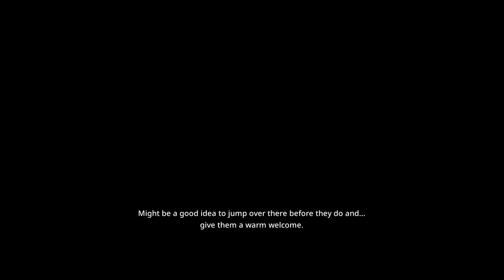Gungrave G.O.R.E Review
Gungrave G.O.R.E reviewed by Will Borger on PC, also available on Xbox and PlayStation.

Much of Gungrave G.O.R.E feels like a missed opportunity. There’s a genuinely great combat system here, but the lack of variety and repetitive enemy design often let it down. The art and environments are fantastic and ooze style, but the story told in this attractive setting isn’t very interesting. The music and sound design are largely wonderful, too, but the voice acting is a little uneven. It’s easy to see the very real potential here, but a mishmash of missteps prevents Gungrave G.O.R.E from ever fully reaching it.